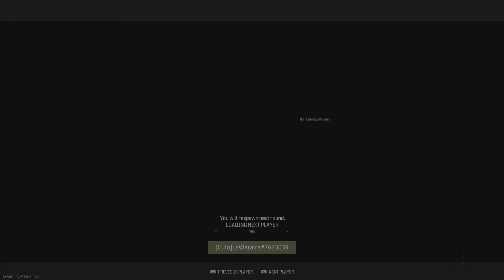Call of Duty HACK